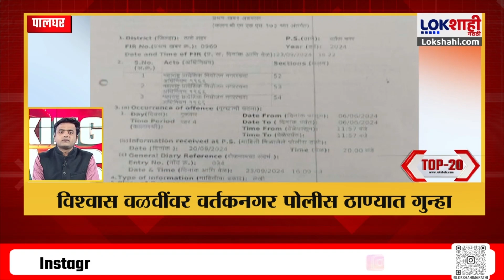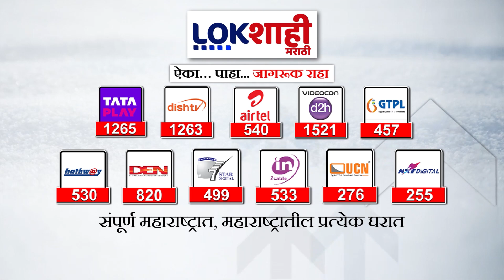Top 20 Batmya @ 7PM | महत्त्वाच्या 20 बातम्या | Sep 28, 2024 | Marathi News